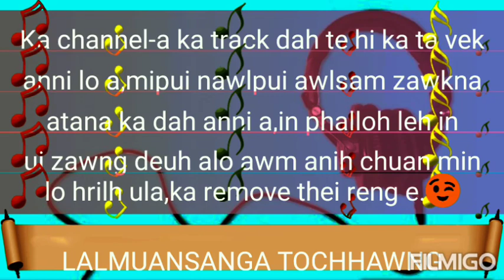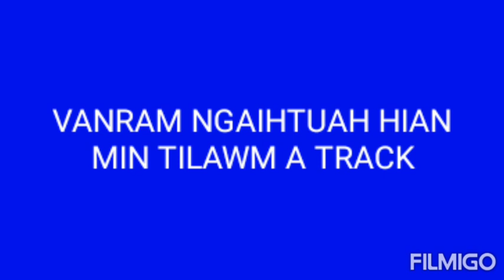MIZO KARAOKE | VANRAM NGAIHTUAH HIAN MIN TILAWM A ( LYRICS IN DESCRIPTION )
LYRICS :

Vanram ngaihtuah hian min tilawm a

Lettu: Rev. Taisena

Angel varte awmna;

Chutah chhandamte an inkhawm a,

Lungngaihna an pel ta.

 Inthen a awm lo'ng, Kan inthen tawh lo'ng; Vanram nuamah khian, Inthen a awm tawh lo'ng.

Kan Tlantu rorelna;

Chutah kan Lalpa fakna lawm hla,

A dai tawh ngai lo vang.

Mi thianghlimte khawpui;

Puan ropui leh kraun hlu chu khumin,

Lawmin kan khat reng ang.

Kan thlen khawmna tur khi;

Rangkachak kawtthler chu fang rualin,

Kan lawm hla kan rem ang.